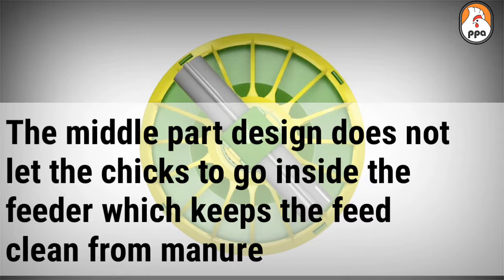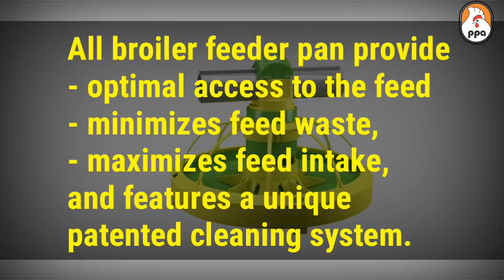What is BROILER FEEDING SYSTEM?